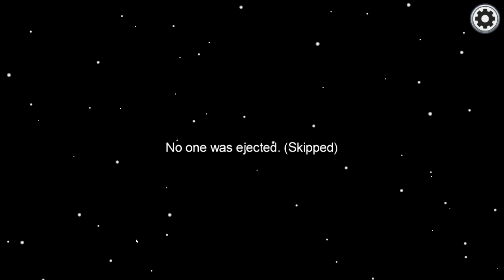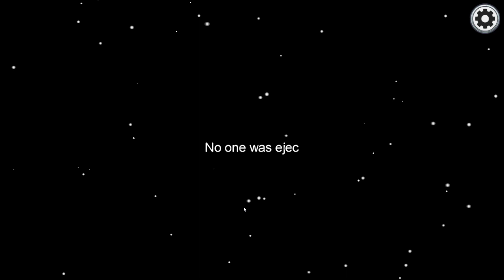AMONG US MODDÉ : CLONE ÉDITION !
Aujourd'hui du among us moddé avec des clones présents dans les salles !

En compagnie de :    @FuriousJumper @overspes @Mr.Sl4sh @MrMoustacheOff @AntoninSansH